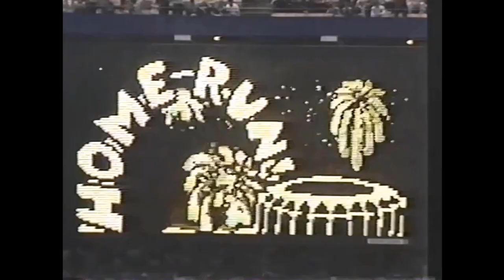WILLIE McGEE - St. Louis Cardinals Home Runs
Willie McGee. Beloved Willie McGee. My favorite part about watching these 34 McGee homers is the odd swings, the odd mechanics, the ball flying from line to line, and the wonder that was watching Willie grow from a shy rookie to the Cardinals icon he is today.